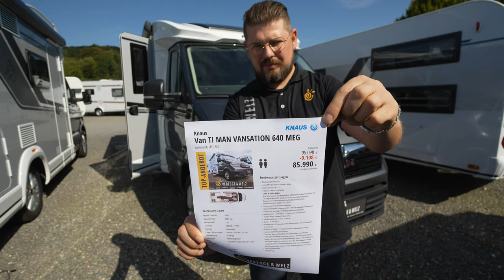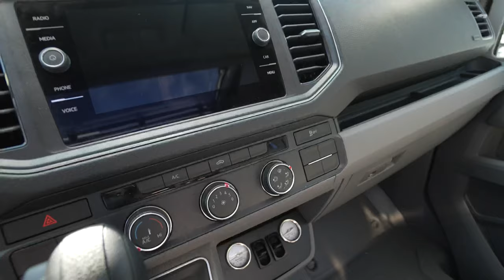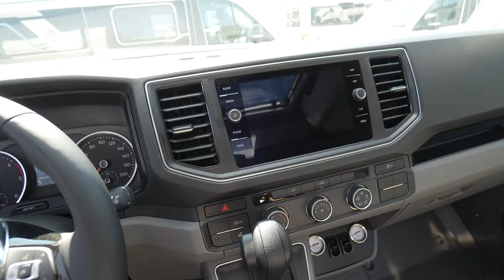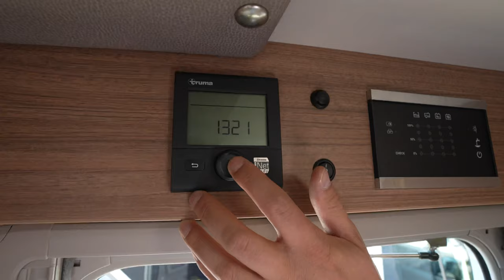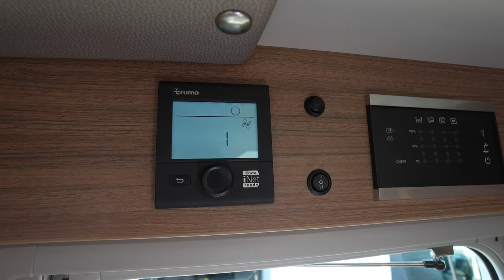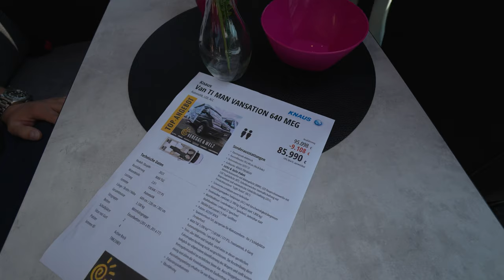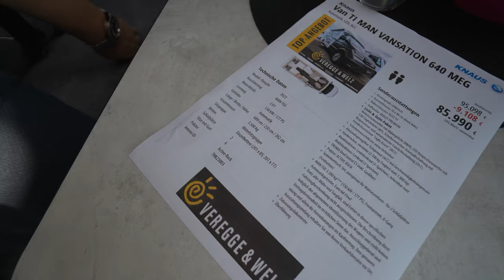WOHNMOBIL RABATT DURCH MASSE ! -9.108 € VOLL 2023 Knaus Van TI MAN TGE Vansation 640 MEG (Werbung)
Wohnmobil Neuheiten 2023 DISCOUNT
Gewerbepark 14
49143 Bissendorf / Osnabrück
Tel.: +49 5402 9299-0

ÖFFNUNGSZEITEN
April bis September
Shop / Fahrzeugverkauf
Mo. – Fr.: 9 – 18 Uhr
Sa.: 9 – 14 Uhr
So.: 10 – 16 Uhr (Schautag,
Vermietstation
Service / Werkstattannahme
Mo. – Fr.: 8 – 17 Uhr

0:00 Vorstellung Wohnmobil Knaus Van TI MAN TGE Vansation 640 MEG
0:35 Rundgang Wohnmobil außen
4:20 Cockpit
6:40 Garage
7:35 Innenausstattung Wohnmobil Knaus Van TI MAN TGE Vansation 640 MEG
9:00 Bad
10:30 Küche
13:15 Sitzecke